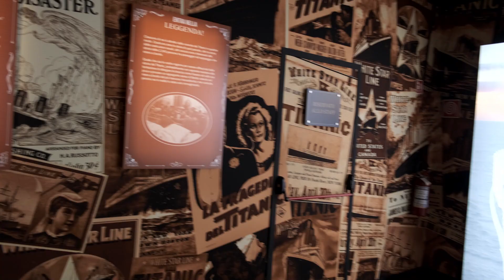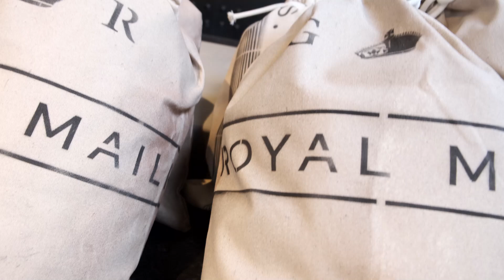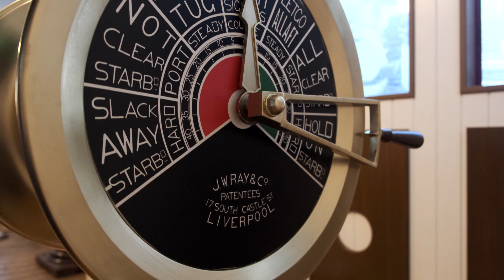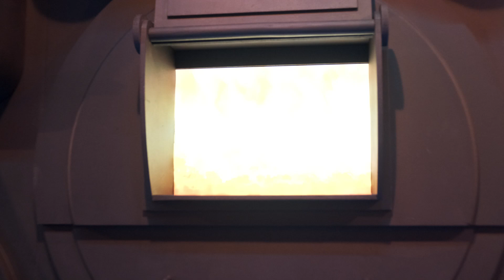🇮🇹 :: TITANIC :: an Immersive Voyage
Uno straordinario viaggio nella storia del Titanic. Ricreazioni in scala reale delle stanze, animazioni video immersive e visual in 3D ci hanno fatto salire a bordo della nave come passeggeri, offrendo un'esperienza senza precedenti per conoscere una delle tragedie più iconiche della storia.

"Neutrin05 - Timeless" is under a Free To Use YouTube license
Music powered by BreakingCopyright:    • 😴 Sleep + Ambient Music (Copyright Fr...